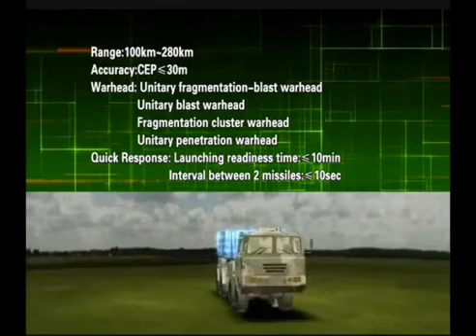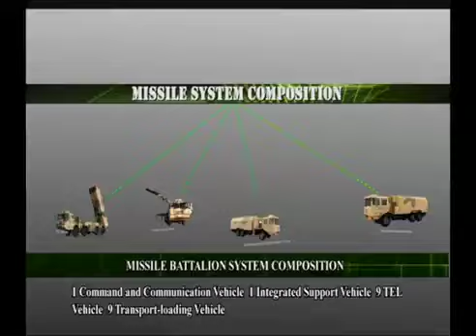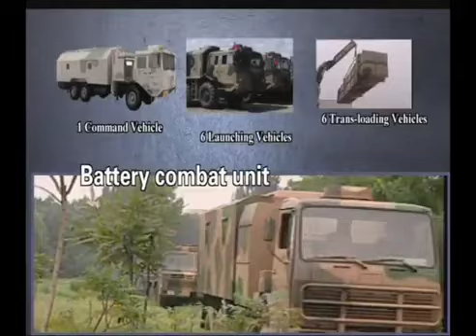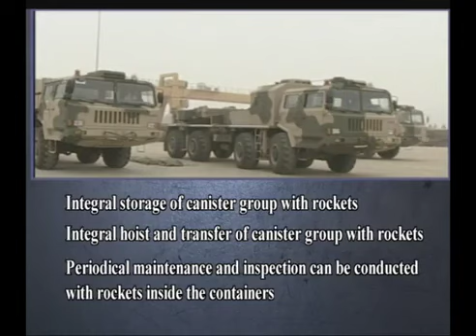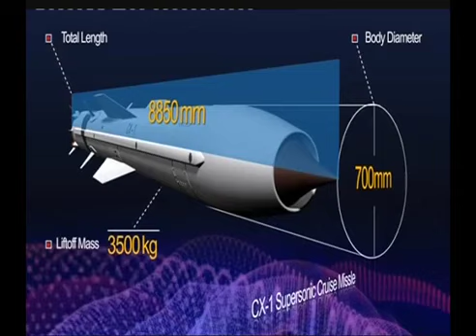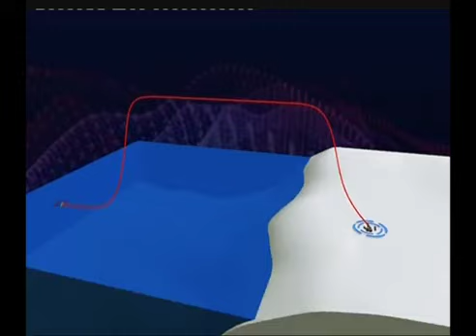【Revelation 9 :19】这马的能力是在口里和尾巴上，因这尾巴像蛇，并且有头用以害人。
16 The number of the mounted troops was twice ten thousand times ten thousand. I heard their number.17 The horses and riders I saw in my vision looked like this: Their breastplates were fiery red, dark blue, and yellow as sulfur. The heads of the horses resembled the heads of lions, and out of their mouths came fire, smoke and sulfur. 18 A third of mankind was killed by the three plagues of fire, smoke and sulfur that came out of their mouths. 19 The power of the horses was in their mouths and in their tails; for their tails were like snakes, having heads with which they inflict injury.

马军有二万万，他们的数目我听见了。我在异象中看见那些马和骑马的，骑马的胸前有甲如火，与紫玛瑙并硫磺。马的头好像狮子头，有火、有烟、有硫磺，从马的口中出来。口中所出来的火与烟，并硫磺，这三样灾杀了人的三分之一。这马的能力是在口里和尾巴上，因这尾巴像蛇，并且有头用以害人。【启9:16 -19】